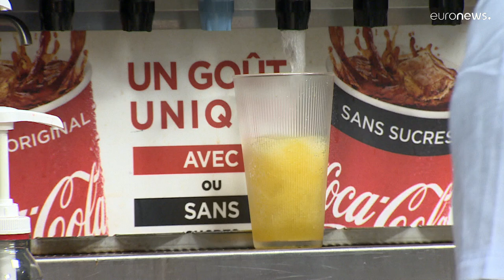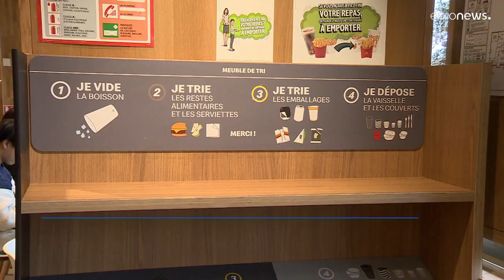Érvek és ellenérvek az egyszerhasználatos csomagolás betiltásával kapcsolatban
Az éttermeknek jelentős költséget okoz az átállás és a személyzetet is ki kell képezniük. A tervek szerint az évtized végére kell mindezt elvégezni